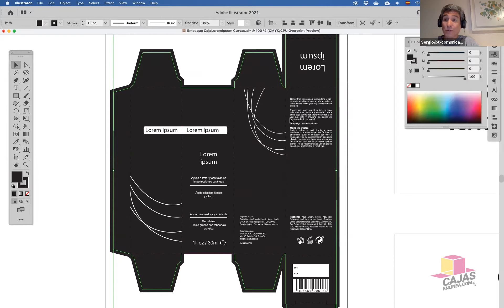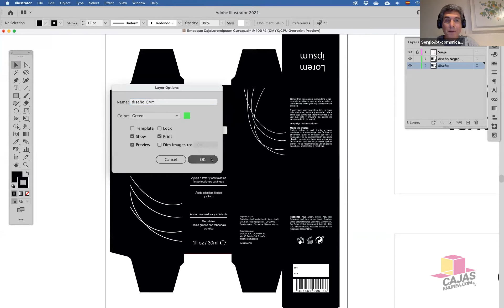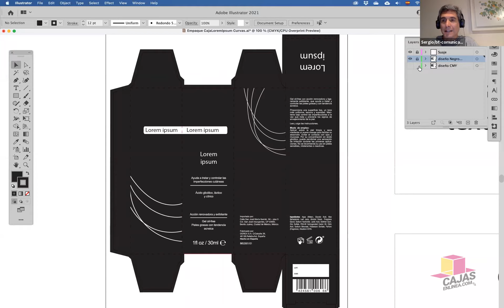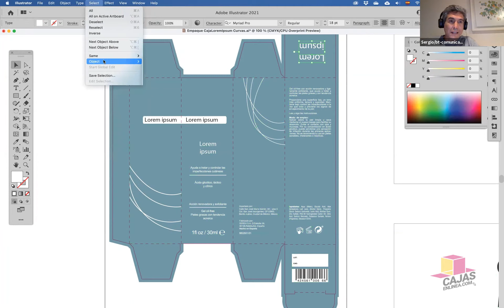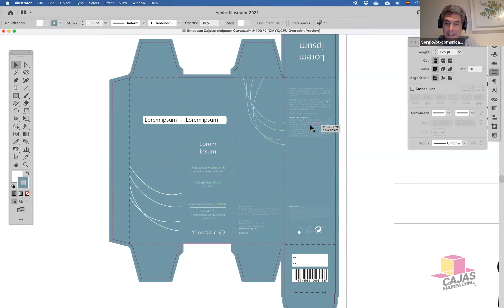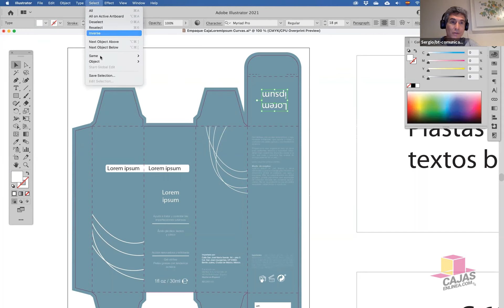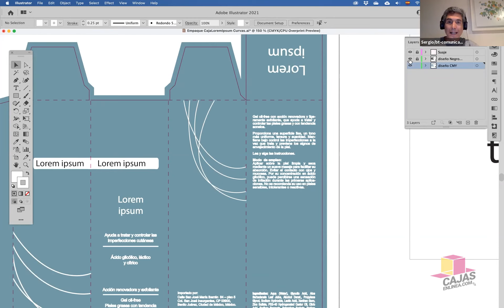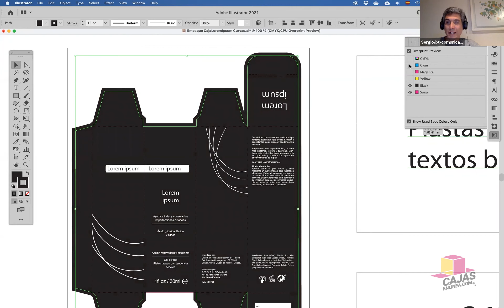Plastas negras y textos blancos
¿Problemas de registro en tus textos blancos calados sobre plasta negra? Seguro has escuchado del “hinchado” para ajustar trappings o atrapes. Aquí te explicamos como resolverlo.

Somos una plataforma en línea donde puedes comprar las cajas que necesitas para tus productos, operada por un equipo de profesionales, especialistas en medios impresos para empaque, marketing digital e e-commerce.

cajasenlinea.com es la solución de empaque para tu producto, para profesionales y emprendedores. ¡¡Cotiza la caja que necesitas!! Personaliza y da vida a tus ideas.